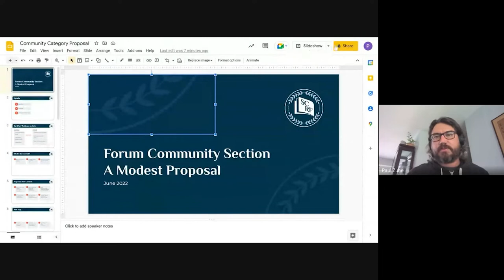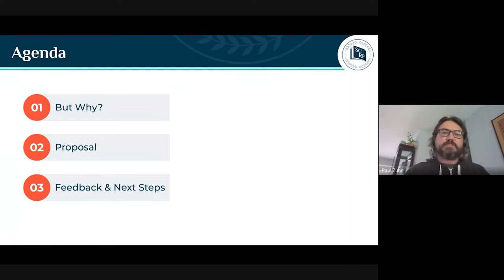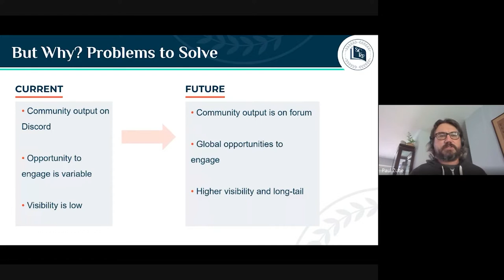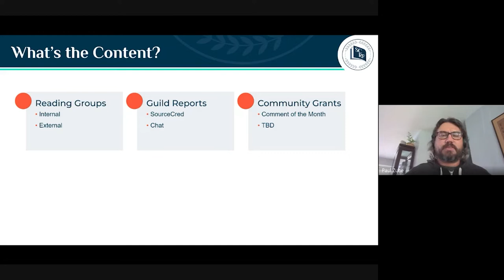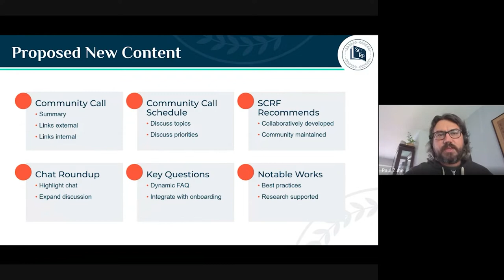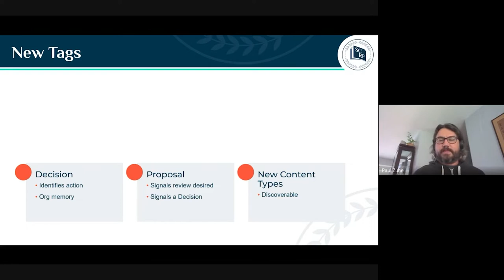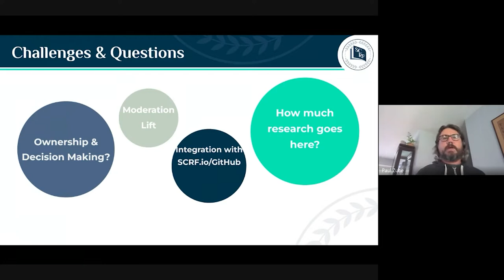SCRF Community Call - June 23, 2022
Watch the Smart Contract Research Forum (SCRF) Community Call from June 23, 2022. During this week's community call, Paul Zube, SCRF Community Management and Development Lead, led a discussion on creating a "Community" section on the forum, its content, and best practices for engaging it.

Originally broadcast live via Google Meet on June 23, 2022.